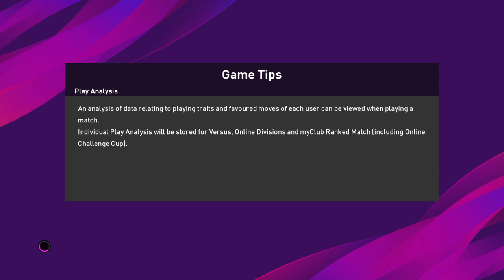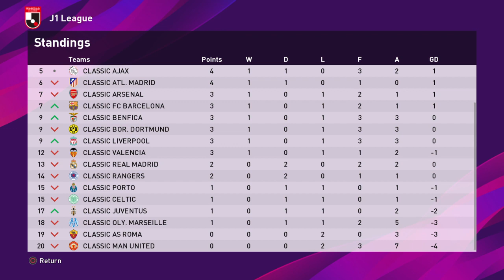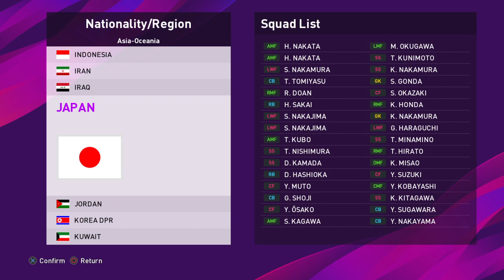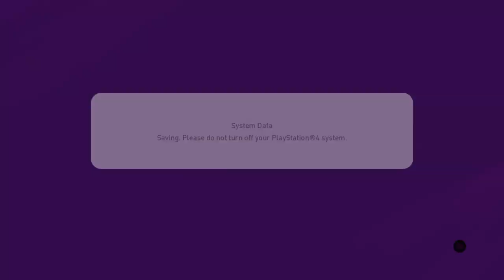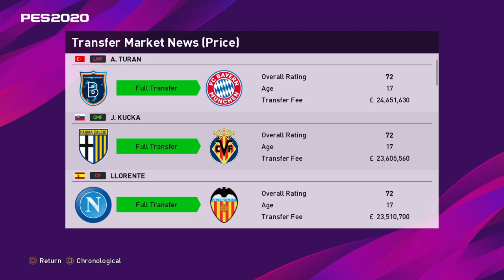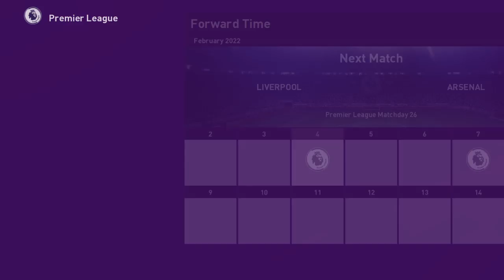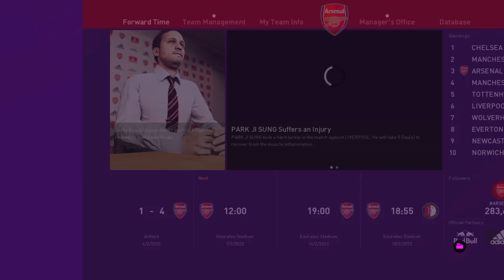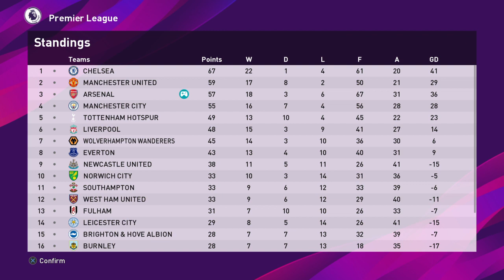PES2020 master league complete arsenal rebuild (Classic V1 and OF4) ps4: part20 making it through th